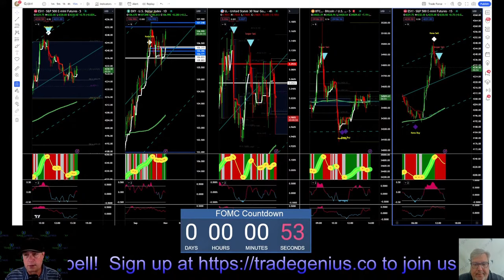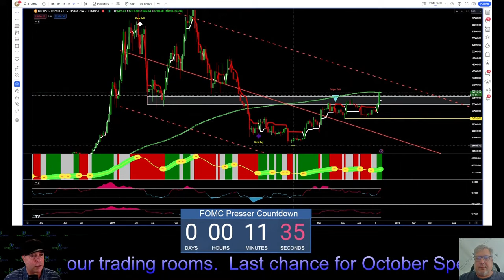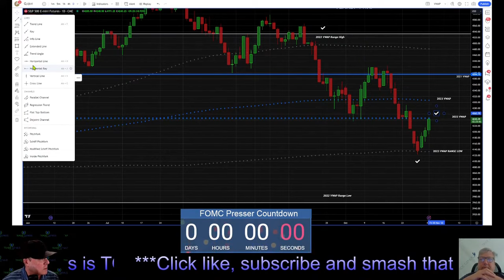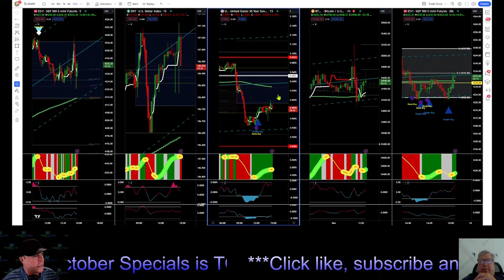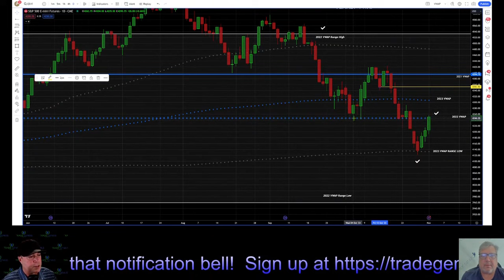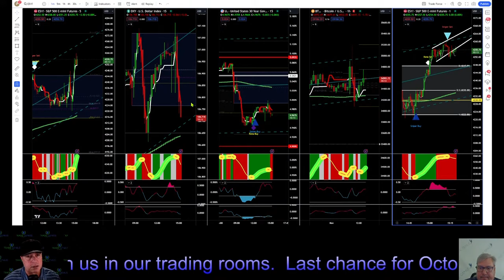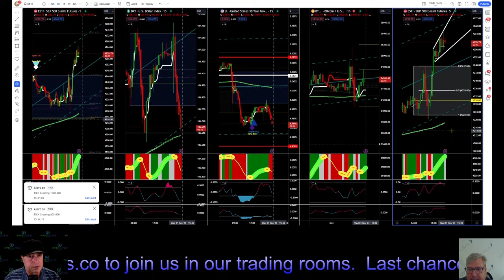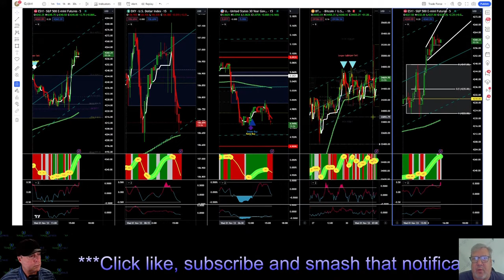HUGE Economic Update! Find Out What happens NEXT!!!